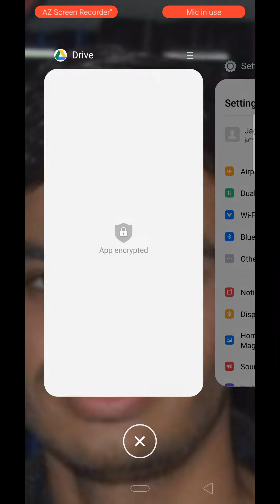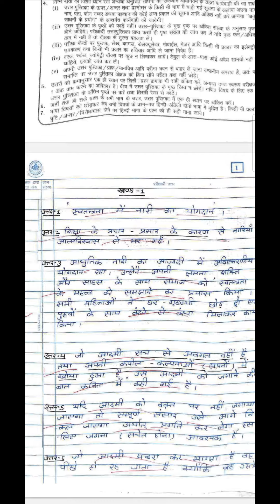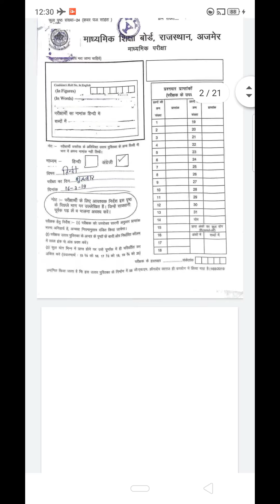RBSC2020 2019 टाॅपर की कॉफी//हिन्दी में ऐसे लिखो आयेगे पूरे नंबर//पूरी जानकारी इस वीडियो में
Namkar dosto. !
Aapka suvagt hai aapke apne YouTube Chennal Mai. EDUCATION WITH jp.

Is video Mai aapko batya hai ki.

Top view vidoe by education with jp
MDSU M.A paper.

BSTc 2020 Mai 420 + .